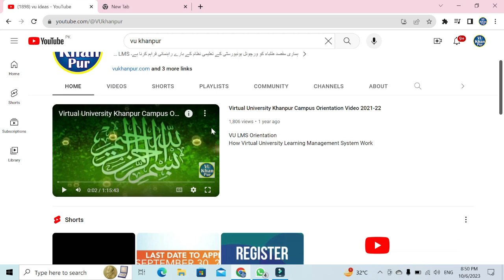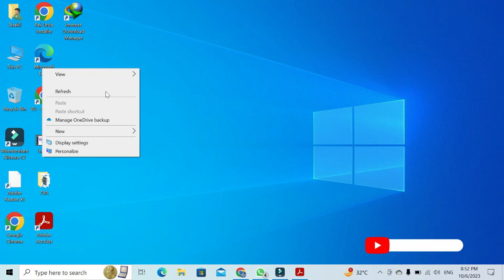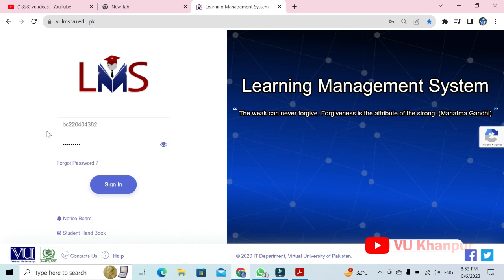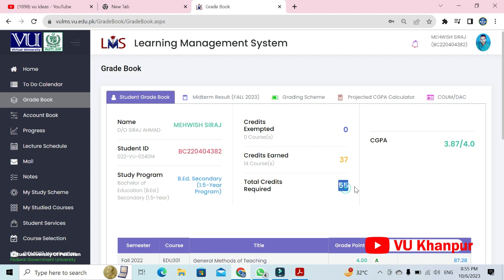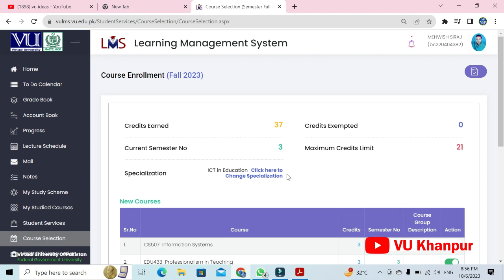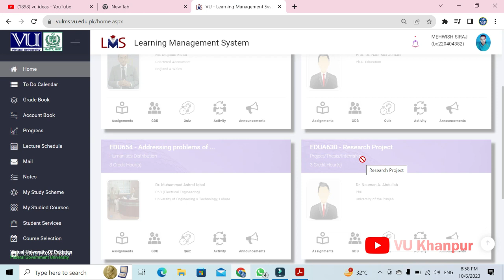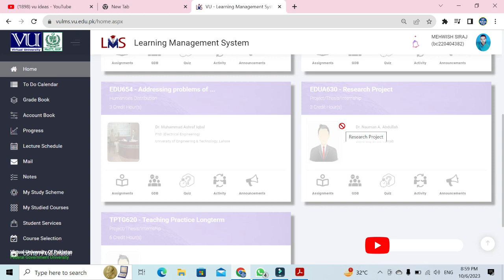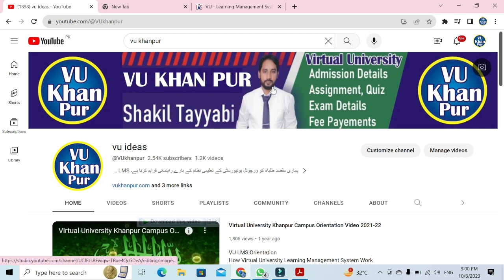B.ed1.5 Final Semester |Course Selection |Fall2023 |Teaching Practice |Research | Virtual University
B.ed Final(3rd)Semester Course Selection
Teaching Pracetice & Research Work
kis kis subject k paper nhi hongy.

Course Selection
B.Ed. Secondary (1.5-years)
Rules:
1.   Students enrolled in the first semester of the study program are given pre-selected courses; all other students may select their own courses subject to the scheme of studies and the limitations prescribed in the rules below.
1.     The credit hour limits are as below:
i.              For the first semester a maximum of 18 credit hours are allowed.
ii.             For the second, third and any extra semester, a maximum of 21 credit hours are allowed.

2.     Students taking less than the course load prescribed by their scheme of studies will require extra semesters to complete the course work; in such cases they will also have to bear the additional cost.

3.     During a study program, students may attempt to improve a ‘D’ grade course only once before completion of entire course work program.
Rules For Area of Specialization
1.         Rules for the selection of area of specialization are as follows:

                      i.        Students will have to select four courses from any one of the given areas of specialization.
                     ii.        Students must have earned at least 15 credit hours.
                    iii.        Students must have a CGPA of 2 or higher.
Rules For Teaching Practice
1.     Students are required to complete Teaching Practice of 6 credit hours during B.Ed. Secondary program.
Rules for Enrollment of Research Project/Teaching Practices/Teaching Internship
1.     In order to enrol for Final Project, students must have:

                        i.      Achieved a CGPA of 2.0 or higher.
                       ii.      Earned 36 or more credit hours.
                      iii.      Selected an area of specialization.
                      iv.      Passed STA630-Research Methods course
2.     The choice of the topic of the final project is at the student’s discretion. However, consultation with the course instructor is compulsory. Students have to submit a detailed write-up of the Project and may be required to give a presentation.

Procedure:
1.     From within the LMS, click the Student Services button
2.     Click on the Course Selection link
3.     Click the check boxes to select courses
4.     Save the selection
5.     You may make changes in course selection any number of times before the last date to add, drop or replace course(s).